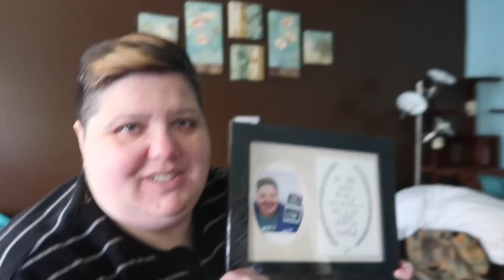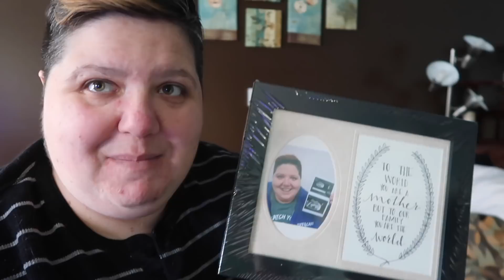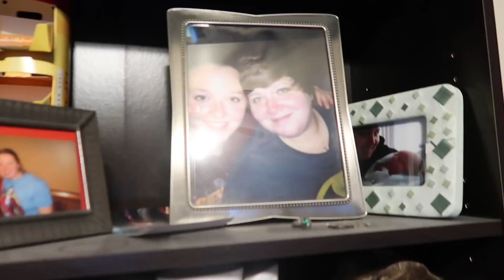WE ARE SO THANKFUL FOR ALL OF YOU!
GREATEST HITS

MAILING ADDRESS

48415